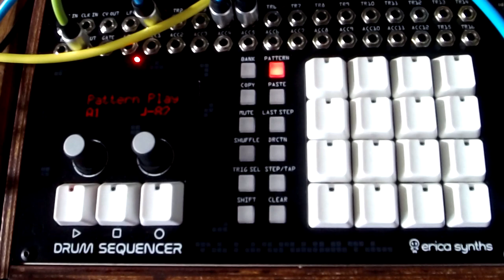Fumana - Drum Sequencer - BLCK_NOIR - A-106-6 - Shimmer Reverb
My first quick patch with the Frap Tools 'Fumana', a 16 band 48dB resonant bandpass filter. (16 independent filters... mmmm)

I'm just scanning the individual harmonic bands using the Klee Sequencer, and the Fumana is being fed the saw out from the AFG, which is being sequenced by the Turing Machine to feed some randomness to the  Fumana's harmonics.
The ouputs from Fumana are going through a Modcan 'Dual Delay' and a ZVEX 'Instant Lo-Fi Junky'.

The chordy pad type sound is 3 Doepfer 'A-110' oscillators being fed voltages from the Toppobrillo 'Quantimator's' 3 outputs, a bit of movement courtesy of a Cynthia 'Saw Animator and an external Oakley Sound Sytems 'Arp Omni Ensemble' then mixed, filtered through 2 Doepfer A-106-6's and passed through the ZDSP with the 'Shimmer' card installed.

The Erica Synths 'Drum Sequencer' is controling most events, including simple drum patterns into the Endorphin.es 'BLCK_NOIR' which has it's on-board sample and hold controlling the filter.

All in all, a simple patch, but I quite like it, and the Fumana is a killer module that's going to get a lot of use.